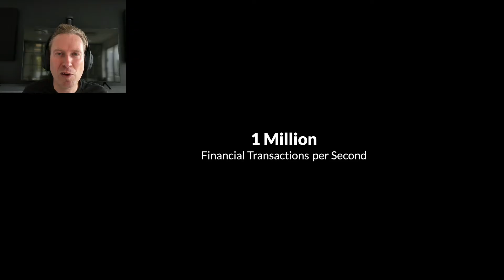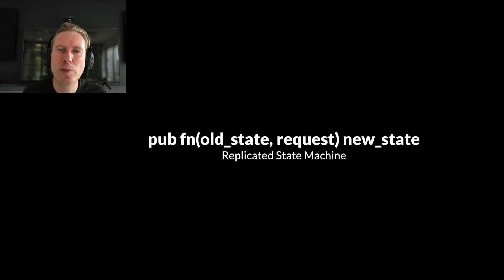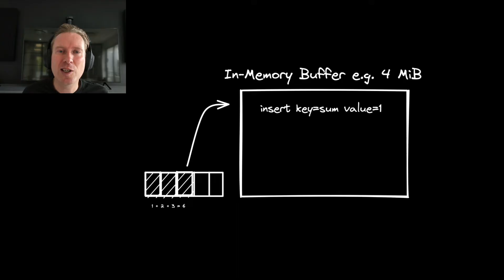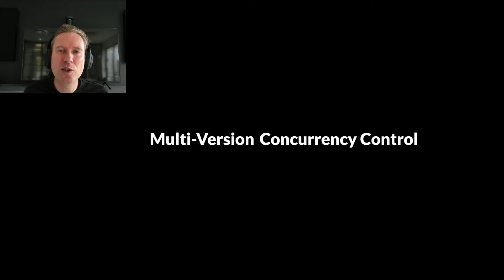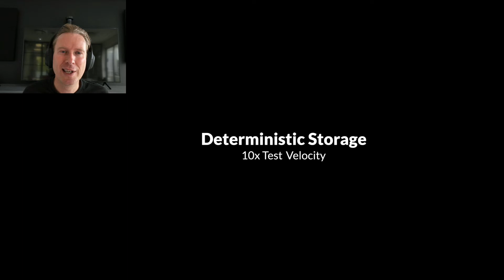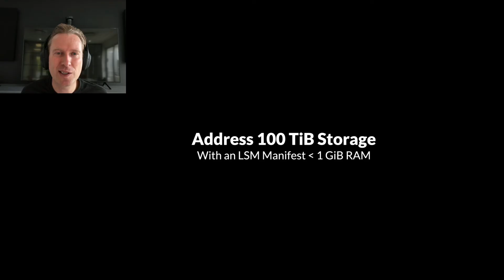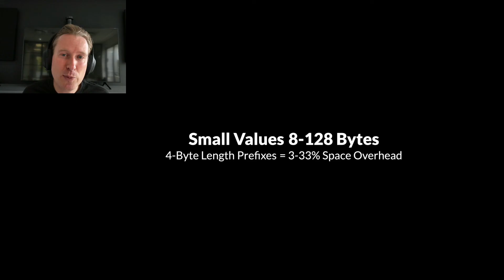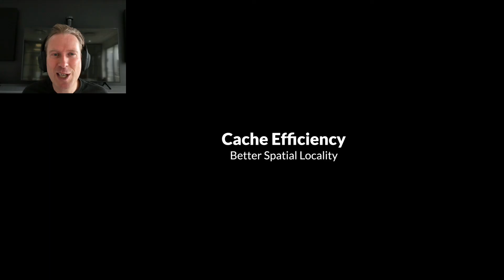HYTRADBOI '22 — TigerBeetle's LSM-Forest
A 10-minute lightning talk by Joran Dirk Greef.

Get a fast-paced introduction to TigerBeetle's mission, architecture, global consensus, local storage engine, and our thinking on LSM-trees—how to make them fast, fault-tolerant, and above all, fun to test!